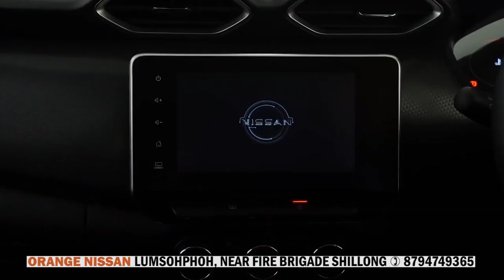MIH KI NONGSHONG SHNONG KA NONGTHYMMAI NONGKHYRIEM BAN LEIT AI INJEK TIKA